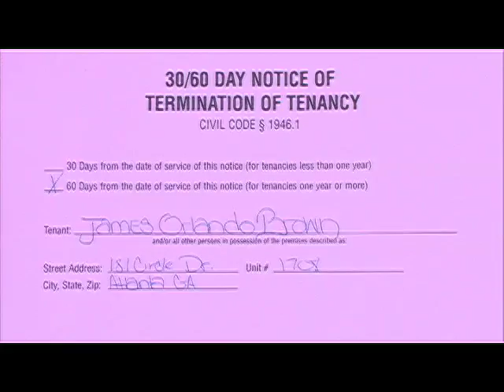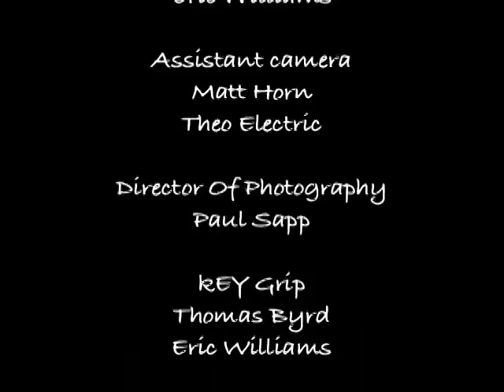WORKAHOLICS PRESENTS: J.O.B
Touching short film written and Directed by Rita Pollard.